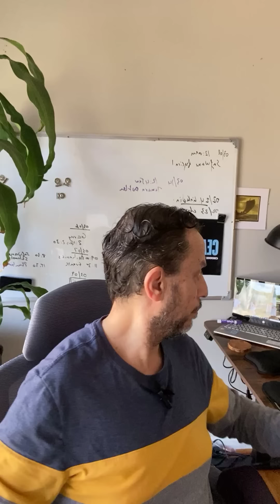Systèmes politiques autoritaires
Les differents types de systemes politiques